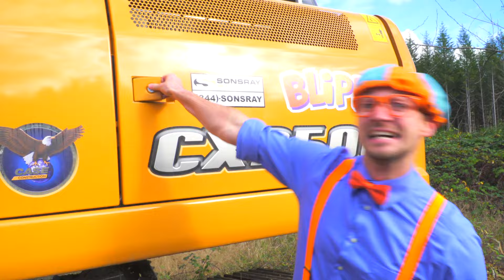Blippi Visits a Construction Site - Blippi Visits | Educational Videos for Kids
Blippi takes a trip to a construction site in this special episode, how many different construction vehicles will you see?